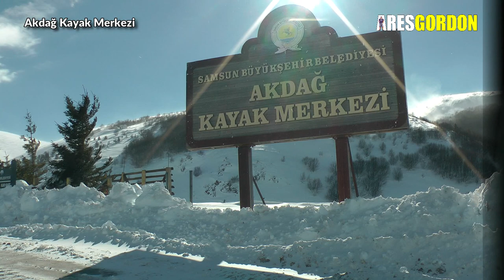AKDAĞ KAYAK MERKEZİ, LADİK SAMSUN (whit Eng Sub)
Akdağ Kayak Merkezi, Samsun'un Ladik ilçesinde bulunmaktadır. Kış aylarında çok fazla kar yağışı aldığı için bu dağa Akdağ denmektedir. Çünkü ortaya bembeyaz bir görüntü çıkar. Bölgede yalnızca kayak değil, belli dönemlerde festivaller ve şenlikler düzenlenmekte, aynı zamanda çim kayağı da yapılabilmektedir. Burada gerçekleştirilen yayla şenlikleri görülmeye değerdir. Hem kış kayağı hem de çim kayağı konusunda inanılmaz deneyimler için Akdağ Kayak Merkezi tercih dilebilir.

Akdağ Kayak Merkezinin şehir merkezine uzaklığı yaklaşık 84 kilometredir. Kayak merkezine Ladik ilçesinden gidecekseniz, yaklaşık 7 kilometrelik bir yol gitmeniz gerekir. Uçakla seyahat edecekseniz, o halde inişiniz Amasya Havalimanı'na olmalı. Çünkü Akdağ Kayak Merkezi ve Amasya Havalimanı arasındaki mesafe yaklaşık olarak 35 kilometredir. Buradan belediyenin sağlamış olduğu otobüs ve minibüslerle yolculuk edebileceğiniz gibi, herhangi bir araç kiralama hizmetinden de faydalanabilirsiniz. İstanbul'dan Akdağ Kayak Merkezi özel aracınızla yaklaşık olarak 8 saat sürmektedir. Trabzon'dan 5 saat, Ankara'dan 5 saat ve Bursa'dan da 8 buçuk saat kadar sürmektedir.

Akdağ, 1800 metre yükseklikte heybetli ve kocaman görüntüsü ile her yıl yerli ve yabancı turistlerin dikkatini çekmekte. Ladik ilçesinin de eteklerine yaslandığı dağ, sadece kışın değil yaz aylarının da gözdesi konumunda. Burada geçmişten günümüze kadar gelen geleneksel bir eğlence kaynağı da mevcut. Başka bir deyişle, burada yöre halkı tarafından her yıl yayla şenlikleri düzenlenmekte. Yayla şenliklerinin yanı sıra çim kayağı da Akdağ üzerinde yaz aylarında yapılmakta.

Amasya, Çorum ve Tokat gibi çevre illerde yaşayanlar tarafından sıklıkla tercih edilen Akdağ kayak merkezi, sadece Samsun’un değil, bölgenin de kış turizmi açısından gözdesi halinde. Akdağ kayak merkezi rotanıza ulaştıktan sonra panoramik bir manzara ile karşılaşacaksınız. Bu manzaraya baktığınızda Ladik gölü ve Ladik ovasının büyüleyici ve inanılmaz manzarası karşısında diliniz tutulabilir. Akdağ kayak merkezi, bütün yıl boyunca hizmete açık. Kayak merkezi içerisinde motel, restoran ile beldiyeye ait cafe mevcut. Yorulduğunuzda hem otelin den hem de belediyenin tesislerinde dinlenebilirsiniz.

Türkiye’nin en iyi kayak merkezleri içerisinde olan Akdağ kayak tesisleri içerisinde kayak kiralama, kar motosikleti turları ve atv safari gibi birçok spor olanağı mevcut. Akdağ kayak merkezinde 6 adet pist bulunuyor. Pistlerin uzunlukları 1600 metre ve 3500 metre arasında. Kış sporlarına yeni başlayanların hemen gözü korkmasın. Kayak merkezi kış sporları konusunda farklı sevide olanlar için ayrı ayrı imkânlara sahip. Kayak yapmaya yeni başlayanlar ya da çocuklar için az eğimli pist de mevcut. Ayrıca bu pistler de kullanılmak üzere kızak kiralayabilirsiniz. Buranın içerisinde çevre yürüyüşleri yapabilir veya sevdiklerinizle tatilinizi unutulmaz kılacak fotoğraf çekimleri yapabilirsiniz.